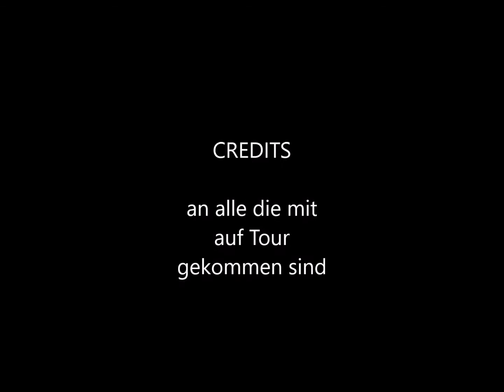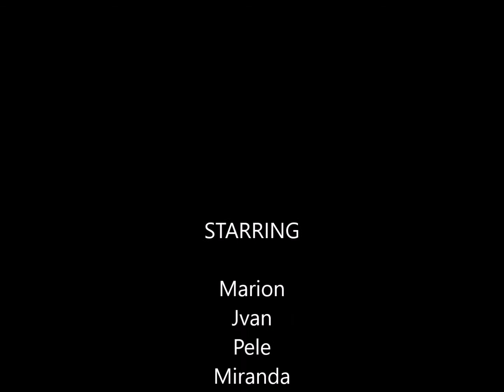Skitouren Saison 2018/2019 Highlights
Skitourensaison 2018/2019 Highlights